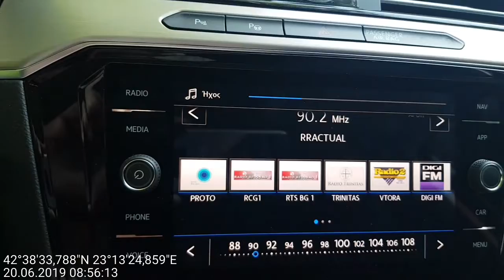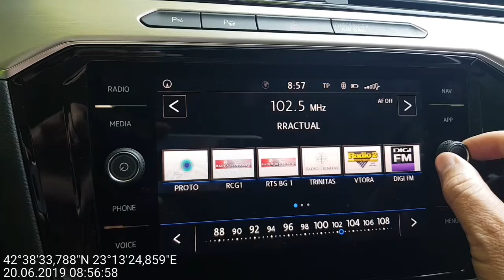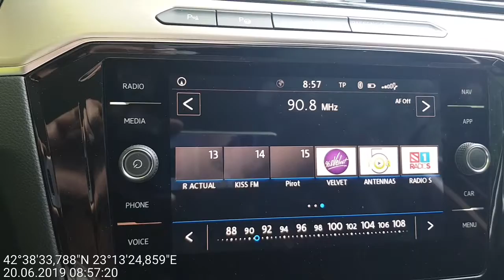FM DX - Magic FM from Bucharest received in Vitosha mt. near Sofia, Bulgaria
Location: SW Sofia, Vitosha mt., Bulgaria

Enhanced tropo conditions allow to catch this signal from Bucharest/309 km distance